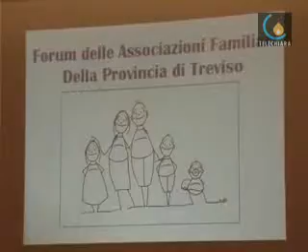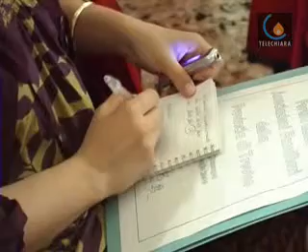090529 Una società a misura di famiglia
Treviso - Presentazione del nuovo forum delle associazioni familiari di Treviso (Francesca Iuculano)